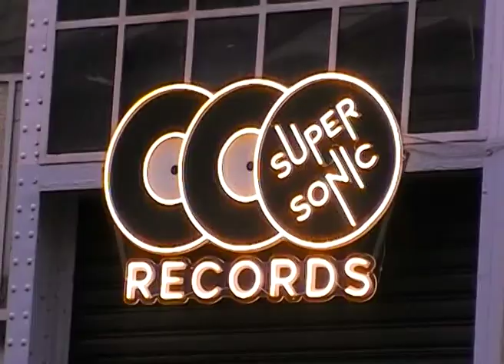ALEX G (solo acoustic live) 2022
16/06/2022 solo showcase @Sonic Records, Paris, France
not the entire thing but here's a big part
00:00 - Southern Sky
02:25 - In My Arms
04:33 - Mission
06:37 - Cow
09:28 - Sarah
11:39 - Gnaw
14:56 - Sandy
17:17 - Hope
19:43 - Blessing
20:36 - Gretel
22:26 - Change